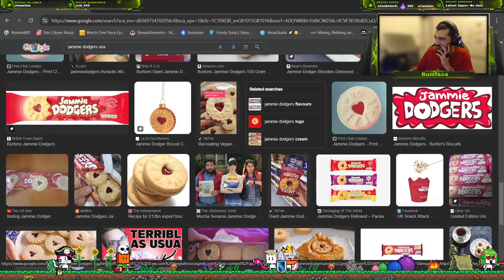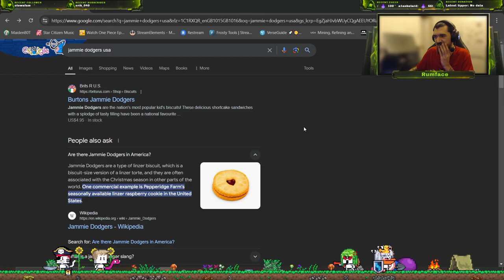Cantha Capers! - Guild Wars 2